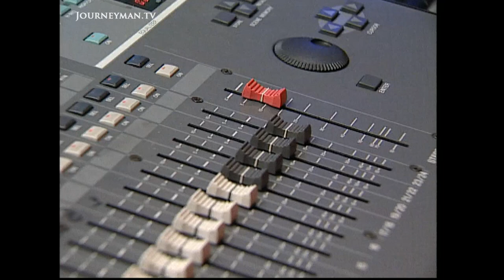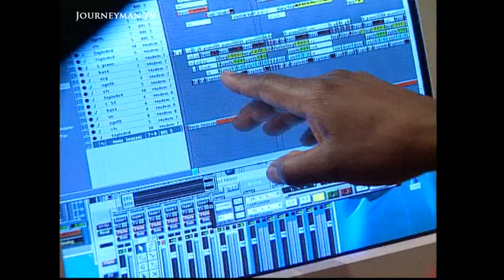Soweto's Biggest Hip Hop Star (2000)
Soweto Hip Hop (2000): South Africa has discovered a new hip hop star. The only catch is that he's only 13 years old.

The crime, poverty and filth of the ghetto have not held Mzambiya back from becoming a pop star with thousands of adoring fans. He can sing, dance and capture the stage as a teenage showman. His album has sold more than 80 000 copies in just two months. Mzambiya was discovered at the age of ten, when he appeared on a television talent show. Oscar Mlangeni, a producer, said when he first saw Mzambiya "he's gotta be a genius of some sort". The young star belongs to a new wave of South African musicians who embrace Kwaito music. The songs are raucous, colourful and true to life. Kwaito draws on American hip hop and local African rhythm and is sung in township slang.